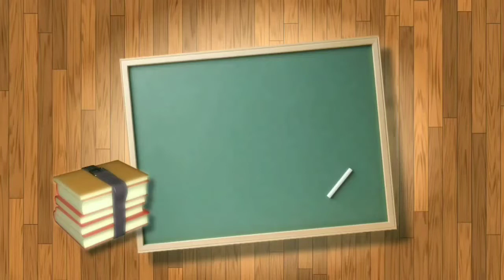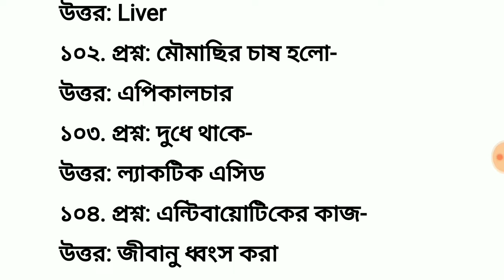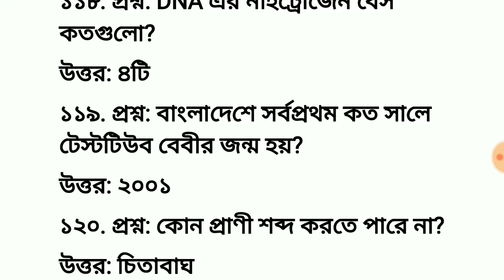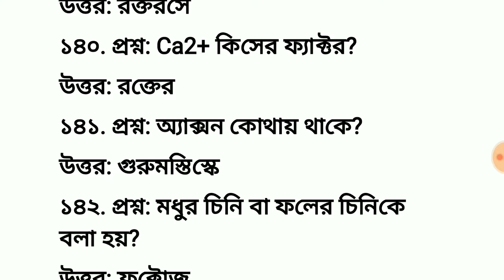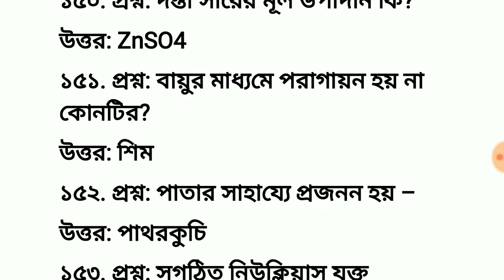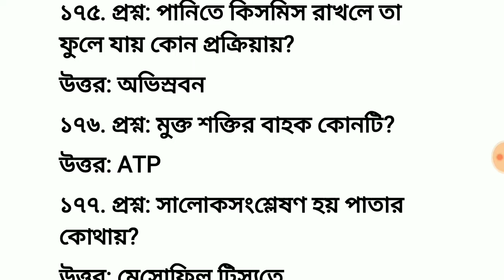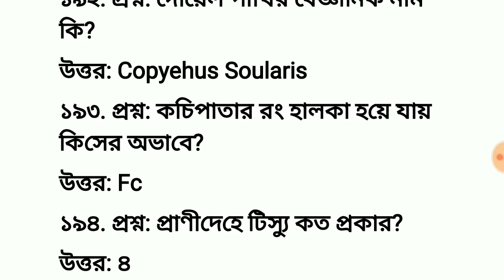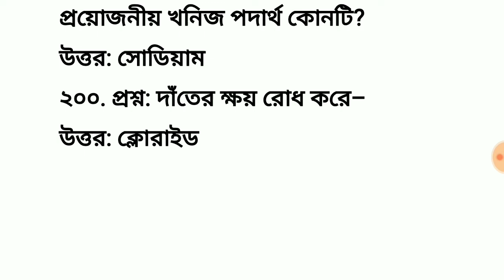WBCS/Food/Clearkship এর জন্য জেনারেল স্টাডিজ(Part 2) থেকে 100টি প্রশ্ন তোমাদের জন্য,দেখে নাও এখানে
WBCS/Food/Clearkship এর জন্য জেনারেল স্টাডিজ থেকে 100টি প্রশ্ন তোমাদের জন্য,দেখে নাও এখানে

upsc GS

Join our Study Zone.

Join our FB page, to get every updates of Civil Service!

Join our FB group,to get Daily updates of Civil Service!

Visit Our Google+ Page for more updates

Visit Our YouTube Channel for WBCS and others jobs related videos

 Now,
 you can join our Telegram channel